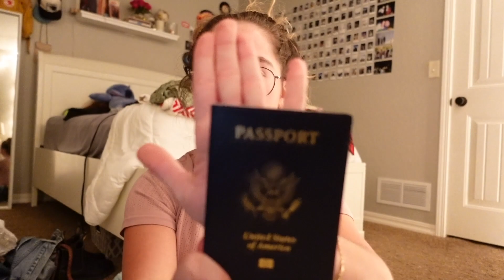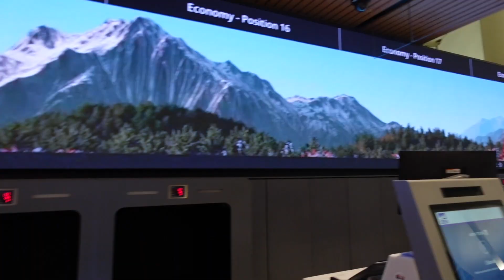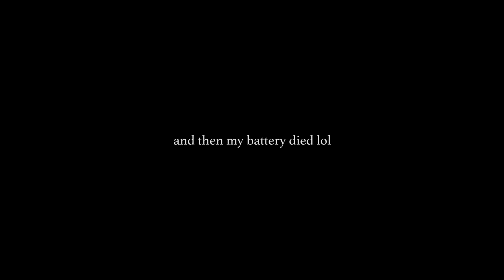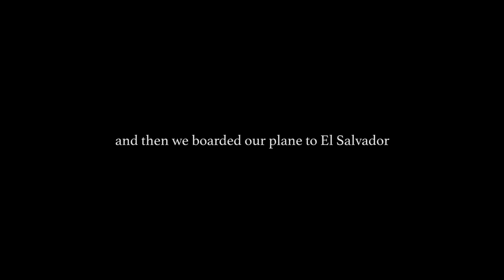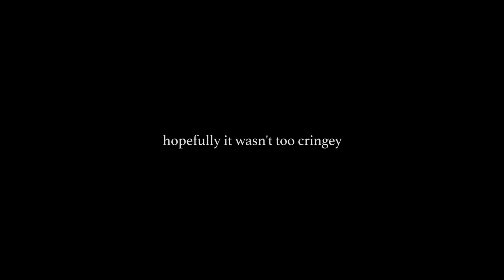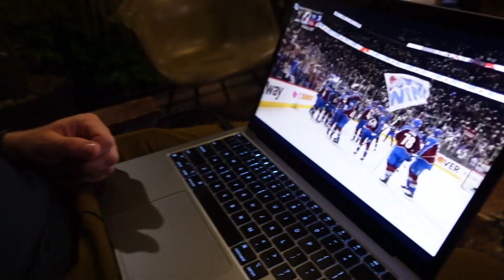I WENT TO EL SALVADOR?? (day 1 travel vlog)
here's my first vlog from my 6-week-long central/south america trip! my brother and i stopped in el salvador on our way to south america, so here's a vlog of our first day :)

mine - @briannarrojas and @briannarr
logan's - @helloagainlogan

THANKS FOR JOINING MY JOURNEY

License ID: gMQzqqOjBEX